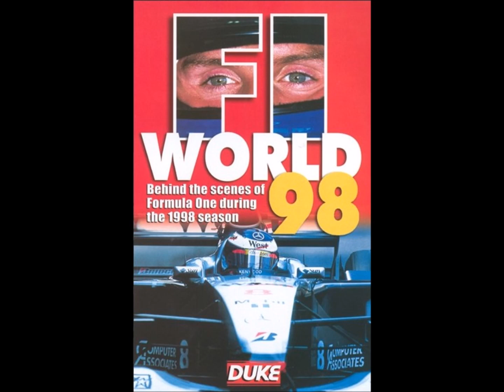Steve Everitt - Over The Edge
F1 World 98 [a Duke VHS about 1998 pre-season]